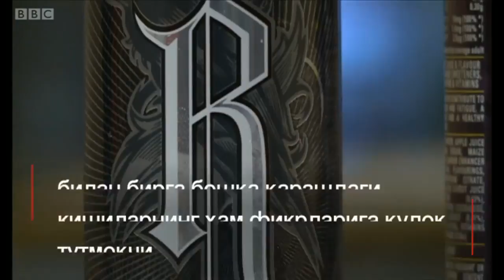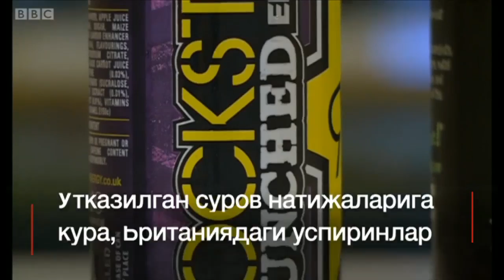"Болаларни "энергетик" ичимликлардан ҳимоя қилайлик!"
Британия ҳукумати вояга етмаганлар саломатлиги билан боғлиқ таклифни ўртага ташлади: таркибида кофеин ва шакар миқдори юқори бўлган тетиклантирувчи ичимликларни ёши 18 лардан кичикларга сотиш тақиқлансин!
Ҳозирча Британия ҳукумати бир қарорга келишдан олдин жамоатчилик билан кенг маслаҳатлашмоқчи.
"Энергетик" ичимликлар вояга етмаганлар орасида семизлик ва бошқа саломатлик муаммоларига сабабчи бўлмоқда, деган хавотир бор.